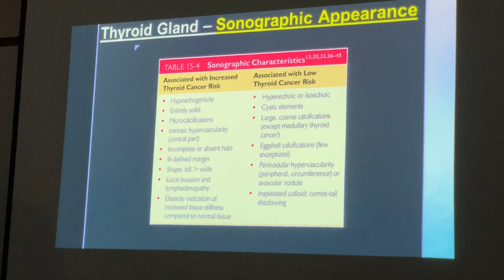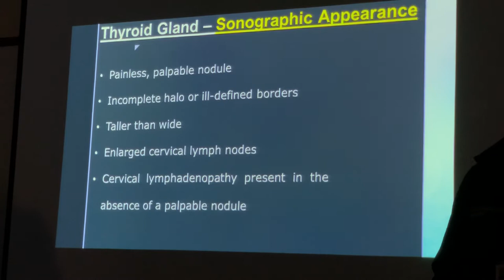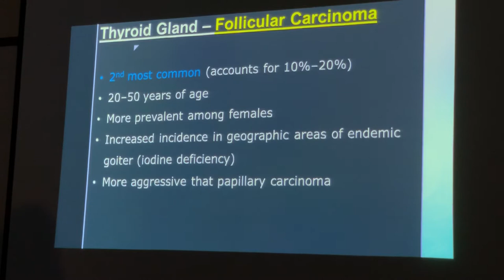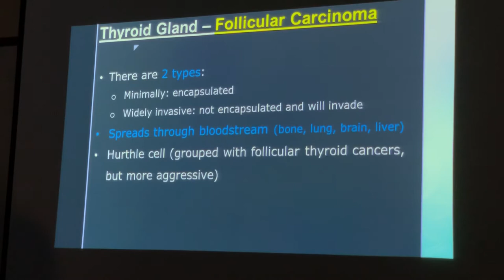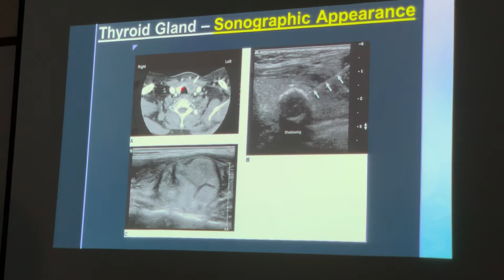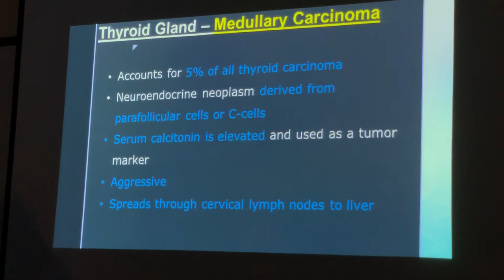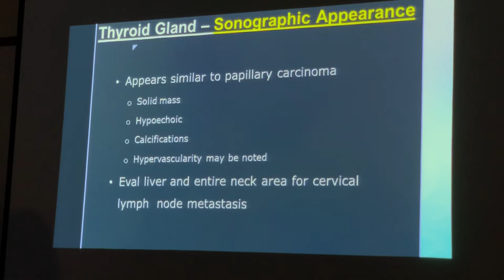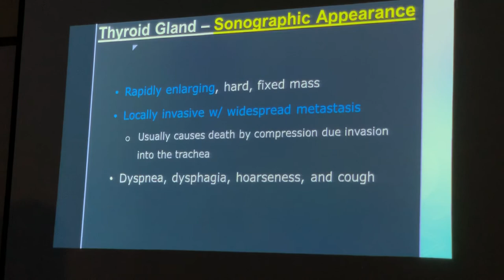Ep 246: Small part Chapter 15 Part 13